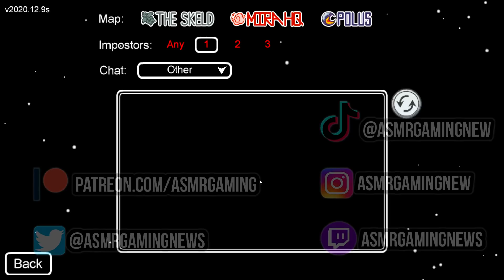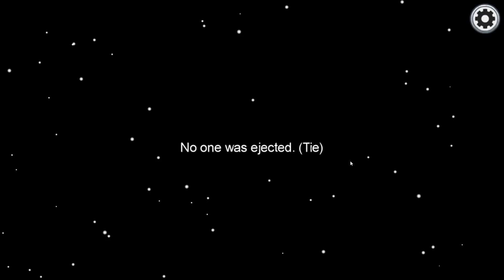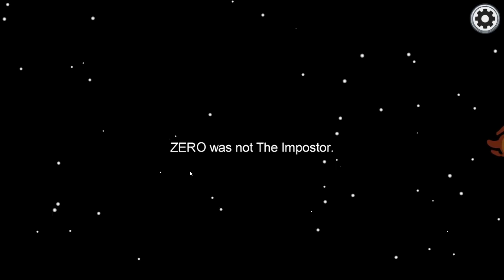ASMR Gaming 😴 Among Us Impostor Win Relaxing Gum Chewing ⌨️🎧 Keyboard Tapping Sounds + Whispering 💤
Nintendo Switch Friend Code: 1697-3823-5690

*PC Specs*

➡️️ CPU: AMD RYZEN 7 2700X 8-Core 3.7 GHz (4.3 GHz Turbo) Socket AM4
➡️️ GPU: 8GB MSI GeForce RTX 2070 GDDR6 PCI-E DP/HDMI
➡️️ Ram Memory: 32GB (16GBx2) G.Skill Ripjaws DDR4 3200Mhz Memory
➡️️ Motherboard: MSI MPG X570 Gaming Edge WiFi (AMD X570, HDMI, Wifi)
➡️️ Cooling: AMD Wraith Spire Heatsink and Fan
➡️️ Optical Drive: 12X LG Blu-ray Player / 16X DVD+/-RW DVD Burner SATA
➡️️ OS: Microsoft Windows 10 Home 64bit
➡️️ PSU: 750watt EVGA SuperNOVA G3 Modular 80 PLUS GOLD CERTIFIED
➡️️ Networking: Onboard 1Gbit LAN
➡️️ Sound Card: Onboard HD 7.1 Sound